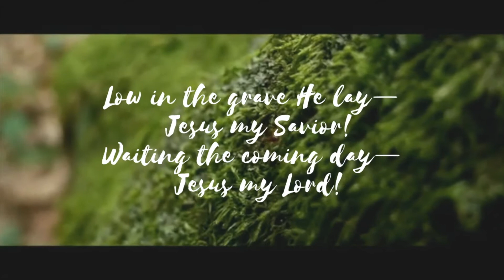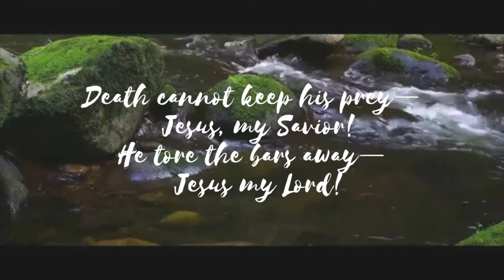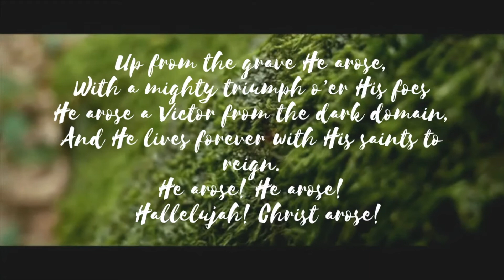Christ Arose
Christ Arose Hymn